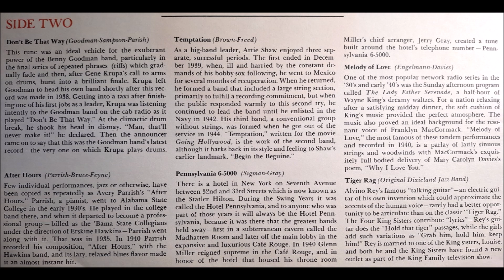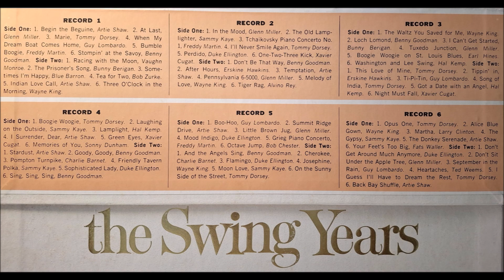"Temptation" by the Artie Shaw orchestra.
From the Reader's Digest boxed-set, "The Swing Years", released in 1972, consisting of six LPs comprising a collection of music from the "Big Band" years of the 1930's and 1940's.
Artie Shaw (born Arthur Jacob Arshawsky; May 23, 1910 – December 30, 2004) was an American clarinetist, composer, bandleader, actor and author of both fiction and non-fiction.

Widely regarded as "one of jazz's finest clarinetists", Shaw led one of the United States' most popular big bands in the late 1930s through the early 1940s. Though he had numerous hit records, he was perhaps best known for his 1938 recording of Cole Porter's "Begin the Beguine."
Before the release of "Beguine," Shaw and his fledgling band had languished in relative obscurity for over two years and, after its release, he became a major pop artist within short order. The record eventually became one of the era's defining recordings.

This track was played on a Pro-Ject turntable, recorded directly to computer using a NAD digital pre-amp and VinylStudio software then processed using Audacity software.
Creating just one video such as this from a single track on a vinyl LP takes around fifteen minutes from start to finish.
One side of a six-track-per-side LP therefore takes around ninety minutes to process.